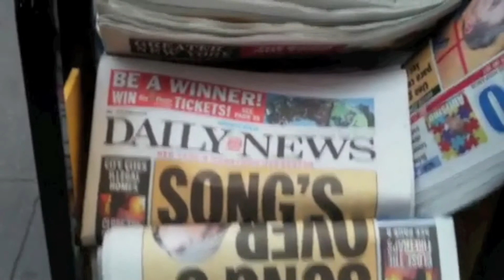newyorkfornia copy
news vendor near madison square garden.  nyc.  funny. touching. sad. funny.